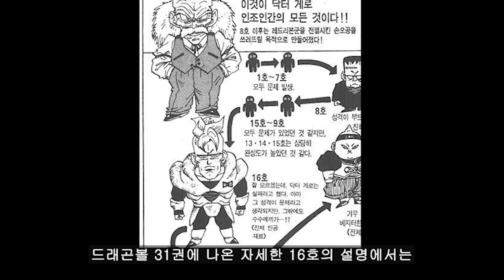26년만에 밝혀진 인조인간 16호의 정체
드래곤볼 26년만에 밝혀진 인조인간 16호의 정체